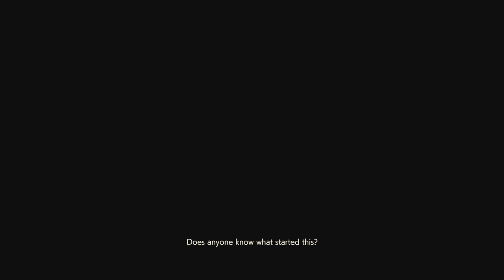RESIDENT EVIL 2 LEON A S+ STANDARD (PART 2)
Resident Evil 2 Remake PS4 Gameplay Walkthrough Part 2. I tried to finish the game on standard mode,  took items as many as possible (at first I planned to take all item, but I missed some items during my run). This gameplay include some trophy achievements and all in game cutscenes.